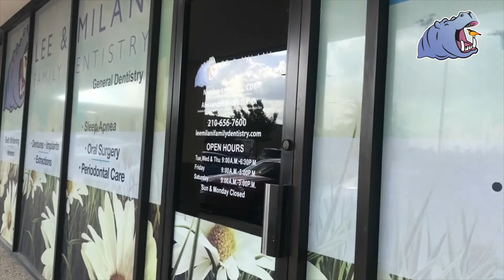Lee & Milani Family Dentistry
At Lee & Milani Family Dentistry, we are dedicated to providing our patients with honest, affordable, high-quality dental health care.

12311 Nacogdoches Road Suite 107

*Opening Hours*
Tue - Thu:    9AM – 6:30PM
Sun - Mon:  Closed